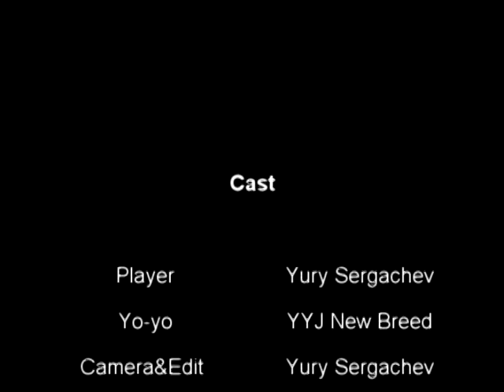Last day of summer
Yury Sergachev
YYJ new breed
31.08.11